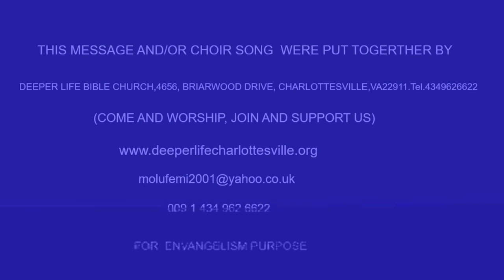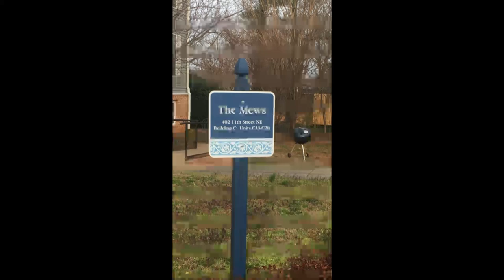THE AMAZING RECOVERY OF A LOST REVELATION BY PAS W F KUMUYI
1)The principle of Achievement and Productivity By Pastor W.F. Kumuyi

2) Also this books : Discipleship Class and Converts Class Series By Pastor W.F. Kumuyi

Our Thursday online prayer meeting is at the corner, 19/9/2019. Kindly make yourself available for a life changing & a touch from the Most High God. Join us, believing the Lord that you are moving forward, the yoke of delay, stagnation, failure, bareness will be roled away in Jesus Name.

For Nigeria; 11.00 pm - 12.00 midnight